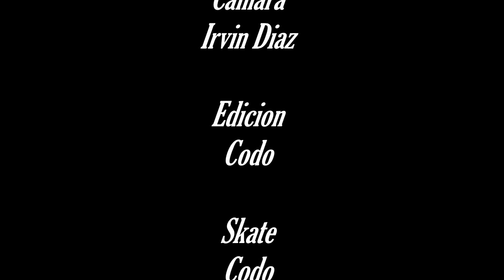A lo Criollo Skateboarding!!! VOL 8 Clip El Codo @Guerrero Xavier Skate 4Ever!!!